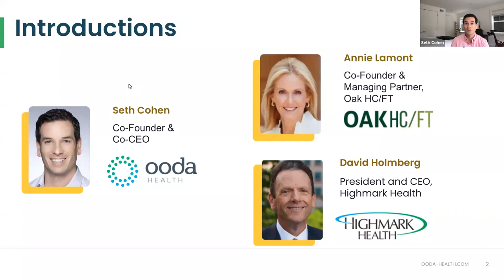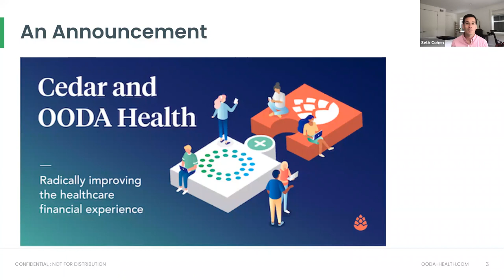The inevitable revolution: From healthcare to an ecosystem of ‘health’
00:00 Kickoff
01:14 Introductions
05:44 Inevitable revolution, a David Holmberg perspective
08:27 Inevitable revolution, a Annie Lamont perspective
13:44 What is living health, why now and what does it mean for Highmark?
15:44 How will this model engage patients?
18:07 What are dynamite consumer models of patient car e?
22:33 Explanation of the Allegheny Health Network and Highmark joint strategy
26:05 How does Highmark partner with innovative vendors
29:05 What is the role of crypto currency and blockchain?
30:34 How are you thinking about partial, at risk, episodes of care, and bundled capitation models?
34:48 What role will big data and pharmaceutical or life science companies have in a healthcare revolution?
38:38 What are some of the patient experience innovations that you are seeing in the future?
40:28 In the next five years what would you say about whether the home-based setting will be a critical part of in-network care?
42:44 What do you think is the big patient innovation on the horizon?
45:17 What is the role of the payer in a future state of healthcare innovation?
47:57 Is the health plan moving from risk to managing information?

We have all heard the claims that it is time to ‘transform’ or ‘disrupt’ healthcare. We have waited eagerly to see what big tech would do, and we have watched the rise (and fall) of startups with bold ambitions.

But, two of the most successful leaders in healthcare, David Holmberg, CEO of Highmark Health, and Annie Lamont, Co-Founder and Managing Partner of Oak HC/FT, are working with--and within--some of the largest incumbents to transform healthcare into an ecosystem of health. Join us to learn more from these industry luminaries.

From day one as CEO, Holmberg has embraced disruption. Starting with the bold turnaround of Allegheny Health Network, Holmberg has driven record performance by encouraging his teams to embrace disruptions that meaningfully improve the patient experience. Most recently, Highmark announced an exciting new investment with Google Cloud to build a personalized technology platform for a new, patient-centered model called Living Health. From virtual ICU technologies to new joint venture partnerships with leading health systems, Holmberg has led Highmark through a remarkable transformation. Unlike many provider / payer leaders who are tenured doctors or career industry executives, Holmberg uniquely leverages his past retail industry expertise and proven customer-centric concepts to improve the care experience.

Lamont projects that healthcare will change more in the next five years than in the last 100. Described by The New York Times as "one of the most successful women ever in the lofty realm of venture capital," Lamont has a remarkable track record of investing in successful disruptors in healthcare, like OODA Health, that have realized transformation by working in partnership with leading payers and providers. She will talk about some of those investments and the unique strategies they have employed to transform industries at scale.

Embedded in Holmberg and Lamont's stories, these are a few of the disruptive trends both discussed:

- Shift from analog patient processes to digital, contextualized and personalized experiences
- Siloed healthcare decision-making, informed by limited data, to ecosystem decision-making that delivers better consumer health
- Shift from acute care delivery to virtual, holistic and reimbursable, in-home care
- Shift from reactive, fee-for-service health care to preventative, value-based, mind / body health and wellbeing